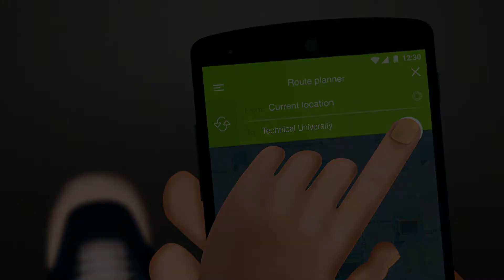TICKEY - Ad 2016